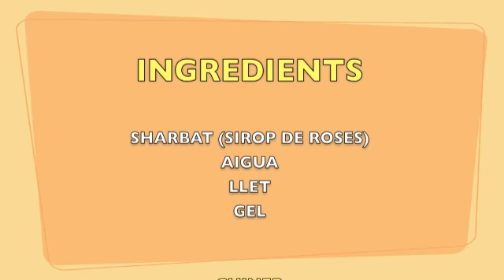Sharbat - Índia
Índia - Sharbat